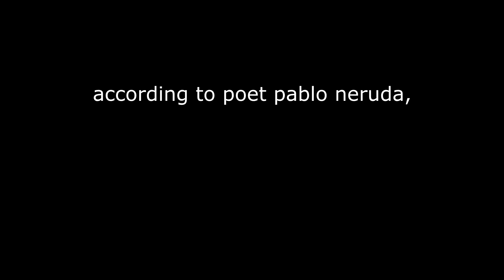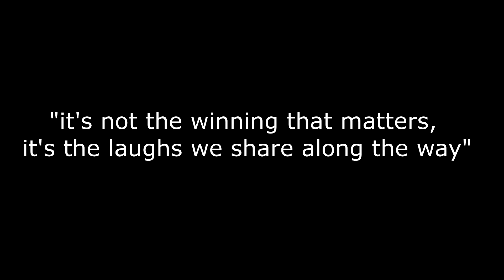WHY WE PLAY: THE JOYS OF TEAM CS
I haven't made a video with this much effort in a while. I hope you enjoy it.

When I look back in twenty years, I'll ask myself, as I sometimes do now: was this a good way to spend my time? The answer may not be initally clear, but then it hits that I'm shaped by the people I met through this game - living a wholly different life outside the server - who brought the most consistent joy and growth, until time takes them away. It's time I'll never wish to respend. And people I'd never replace.

I hope this video carries a reminder for us all that there are few things as fulfilling as time with those who bring happiness. Inside are clips from my time in Aura, with some outsiders, mostly from 2020. There's a reason why they've avoided the recycle bin, sat taking space on my SSD for so long. Enjoy.